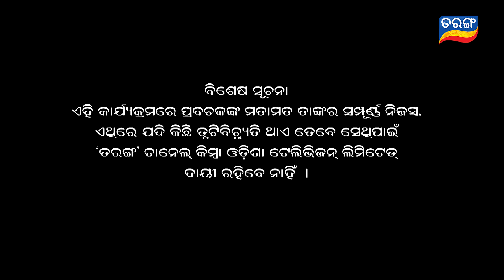Baya Gita - Pandit Jitu Dash | Full Ep 242 | 3rd June 2019 | Odia Spiritual Show | Tarang TV